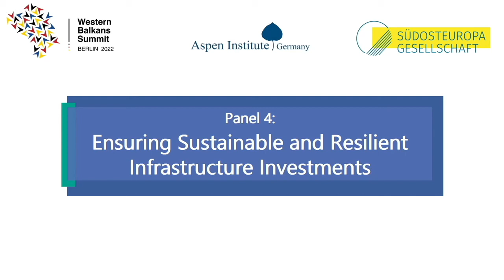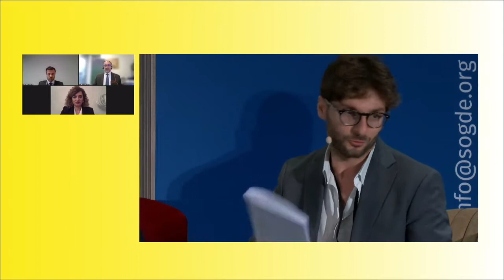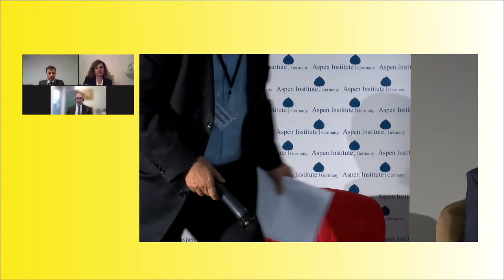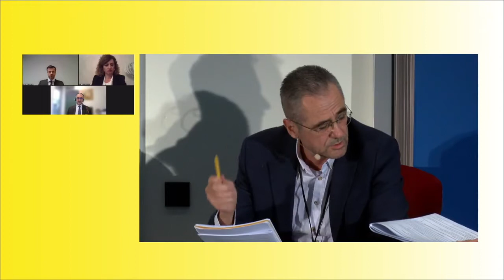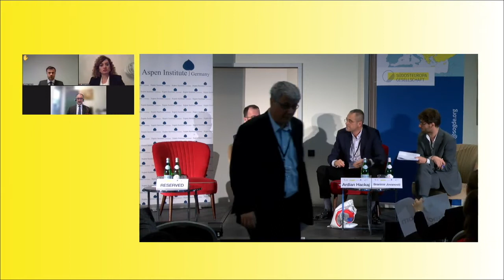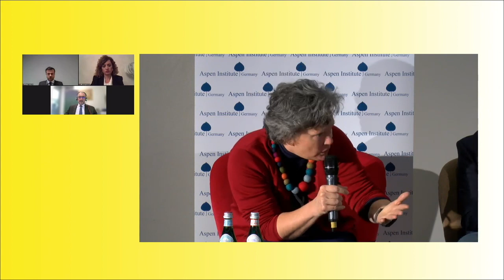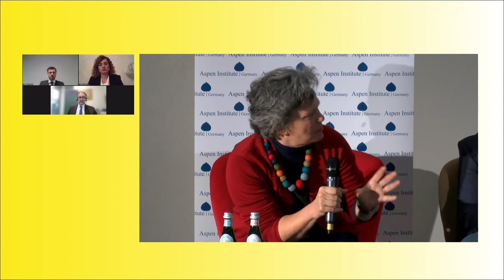Panel 4 : Ensuring Sustainable and Resilient Infrastructure Investments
Rapporteur from Civil Society:
Marko Sošić, Researcher, Institut Alternativa, Podgorica
Ardian Hackaj, Research Director and Coordinator of Tirana Connectivity Forum, Cooperation
& Development Institute, Tirana

Commentators:
H.E. Jovana Marović, Deputy Prime Minister and Minister of EU Affairs, Montenegro (online)
Ary Naim, Regional Manager, Central & Southeast Europe, International Finance Corporation,
Belgrade (online)
Nedim Begovic, Green/Multimodal/Innovative transport solutions Desk Officer, Transport
Community, Belgrade (online)

Chair:
Branimir Jovanović, Economist, Vienna for International Economic Studies (wiiw)